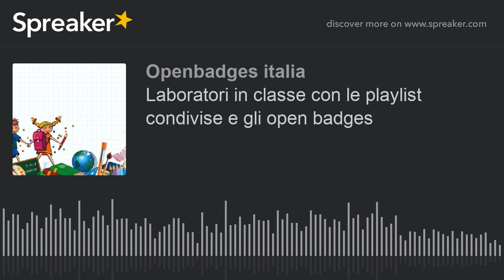Laboratori in classe con le playlist condivise e gli open badges (creato con Spreaker)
Creare laboratori con le playlist di youtube condivise. L'insegnante può gestire laboratori o gruppi tramite il proprio account youtube. Una volta terminato il contest gli alunni possono ricevere gli openbadges. Contenuti sotto licenza creative commons. Scusate la voce sono un po raffreddata.